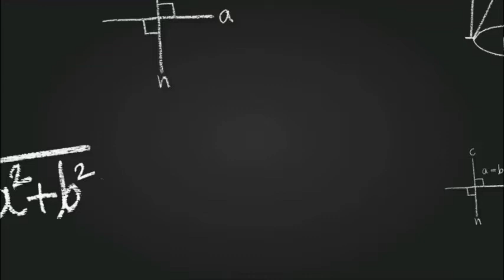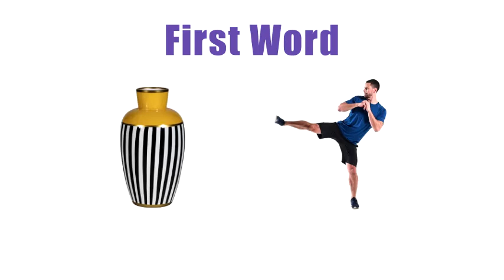Some Basic Skills in Badminton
Module 1 Formative Assessment 2 for FSM1201